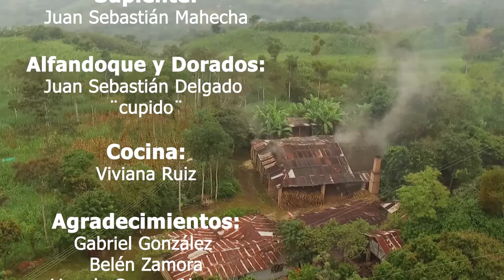El dulce sabor a Colombia, Chaguaní Cundinamarca Colombia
El trapiche es un molino con el cual se obtiene el jugo de la caña, con el cual generalmente se fabrica panela/piloncillo o bien se obtiene azúcar. Antiguamente se utilizaba la tracción animal, aunque hoy en día se utilizan motores eléctricos o a gasolina. Los trapiches más reconocidos son utilizados en la zona centro/sur de México, y parte de Centroamérica, siendo la marca Campollo la más utilizada en estos lugares.

Los trapiches en los ingenios azucareros están conformados por una serie de molinos (la cantidad de molinos varía según la fábrica) compuestos por tres rodillos surcados que prensan la caña de azúcar previamente desmenuzada y extraen su jugo. Este jugo es concentrado y cocido hasta obtener la cristalización del azúcar. Como residuo, del trapiche sale un producto que se llama bagazo, el cual se puede usar como combustible en las mismas calderas o como materia prima para la elaboración de papel.